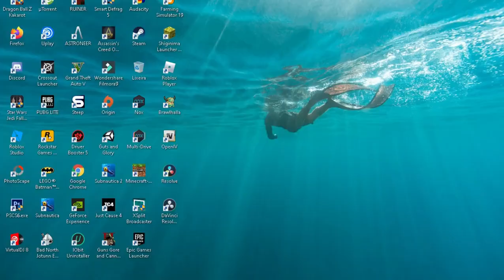YouNoob PUBG 389